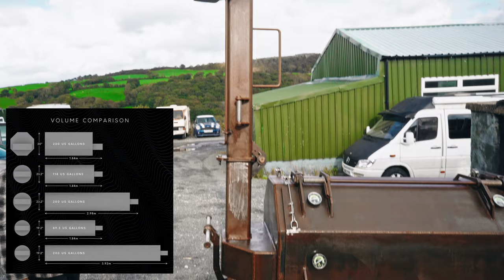Introducing the Terraton 200: The Ultimate Offset Smoker | Leviathan Pits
Dive into the world of top-tier BBQ with the Terraton 200, Leviathan Pits' flagship offset smoker. Designed using advanced computer simulation and crafted with the wisdom of seasoned Pitmasters, the Terraton 200 is an amalgamation of innovation, durability, and exceptional performance.

From its laser cut construction to the intelligent counterweight design, discover the multitude of features that make the Terraton 200 a game-changer for both backyard enthusiasts and professional Pitmasters alike.

Feature Highlights:

8, 10 and 12mm Steel Construction
Ceramic Fibre Insulated Firebox
Intelligent Counterweight Design for effortless operation
Versatile Live Fire Grill Feature
Ease of use with the Materia Fire Management Basket
Enhanced Manoeuvrability with Rugged Off-Road Wheels
Durable 10mm 304 Stainless Steel Cooking Grates
Convenient Shelving & Storage Solutions
Optional Automation with PID Controlled Fans

Video Chapters:
00:00 - Intro
00:36 - Manoeuvrability
01:45 - Cooking chamber
02:46 - Airflow
04:58 - Capacity
06:11 - Firebox
10:48 - Pricing